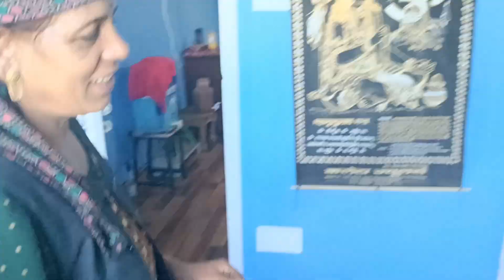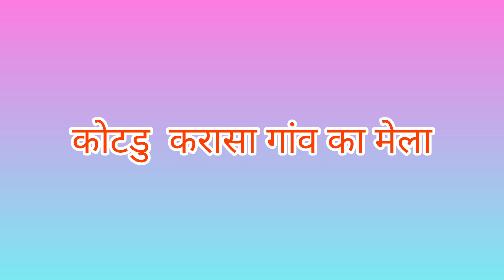Kotru Karasa Ka Mela 2024 | Dj Night Special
It is a mela devoted to Devta Sahedev Pandav
and is a fair that is organized by the local people of our village.

Due to some reasons we do not record the mela or Kotru and karasa.

But Atleast all the people can enjoy the naati performance of our beloved people of Kotru and Karasa

"Aapka pyar❤️hamare sath...ban jayegii har bigri Hui baat💬"

Stay Healthy &
Stay blessed.